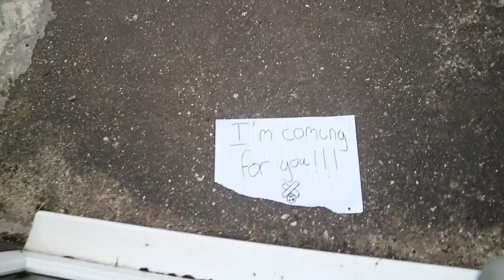GENE THE EMOJI IS COMING FOR ME!! *LEAVES NOTE*